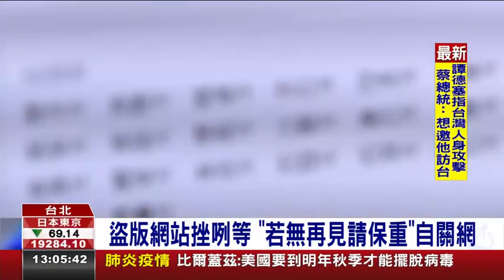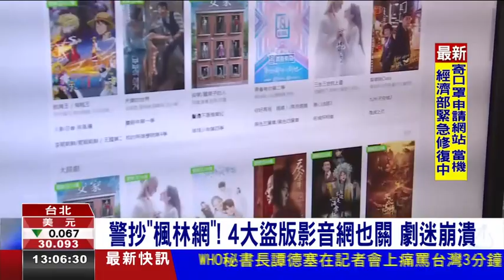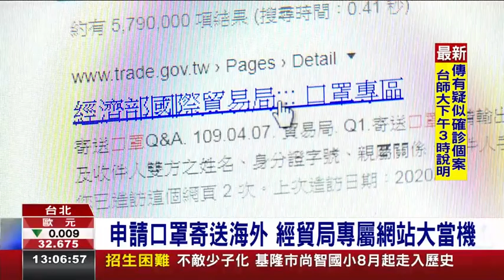20200409台視新聞 警抄楓林網四大盜版影音網站也關閉，劇迷崩潰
【立勤小學堂】
智慧財產權真的需要被重視，當外國影片被盜版放在網路上供人觀覽，然後大賺上億的廣告財，只會讓正版的電影越來越沒有錢拍攝，最後大家也看不到好電影，而這些違反著作權法的人，是會處以三年以下的有期徒刑，重點是一罪一罰，每放一次盜版電影就要被處罰一次。

著作權法第91條第1項規定，「擅自以重製之方法侵害他人之著作財產權者，處3年以下有期徒刑、拘役，或科或併科新台幣75萬元以下罰金」；第92條規定，「擅自以公開口述、公開播送、公開上映、公開演出、公開傳輸、公開展示、改作、編輯、出租之方法侵害他人之著作財產權者，處3年以下有期徒刑、拘役，或科或併科新台幣75萬元以下罰金」

【台視新聞】警抄楓林網，四大盜版影音網站也關閉，劇迷崩潰
感謝記者戴晨薇 林昭賢採訪報導
許多民眾利用空檔來追劇，亞洲最大非法影音資源網站「楓林網」，涉嫌違法播出被查獲，下架消息一曝光，
其他盜版網站 也跟著趕快關閉。
點進gimy.tv網站中，出現「如無再見，請您保重，謝謝各位劇迷們」字幕後 轉白畫面，小鴨影音，也顯示哭哭表情，
寫下「抱歉！該網站已經被管理員停止運行。」
pttplay網頁則用「幸會有你，後會有期」，來告知網友，
而momovod網站顯示「若無再見，請你保重」。
有民眾睡一覺起來發現，不只楓林網，其他四大影音平台
也跟著避風頭，緊急關閉，網友哀鴻遍野，紛紛留言
「沒得看劇，開始無聊生活了」「太可怕了，史上最大片荒」「不知道該怎麼辦」讓追劇迷直呼要「崩潰」。
劉韋廷律師表示，其實這些非法影音資源網站，都是註冊境外主機，架設免費台日韓劇、大陸劇及歐美電影等影視頻道，公開供民眾觀賞，並利用網路廣告點擊率，賺取不法利益，其實都已經觸法。
受到疫情影響，電影公司慘兮兮，延後發片，許多人乾脆不花錢，在家追劇，看電影，但律師也提醒，挑選正版網站，不但比較有保障，更不用擔心 會不會因此吃上罰責。